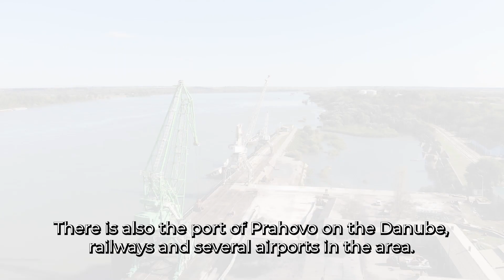Invest in East Serbia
Short presentation of the investment potentials of Eastern Serbia. Serbian narration with English subtitle.